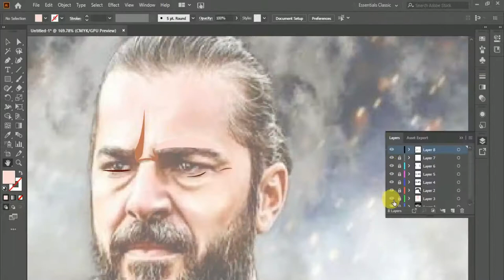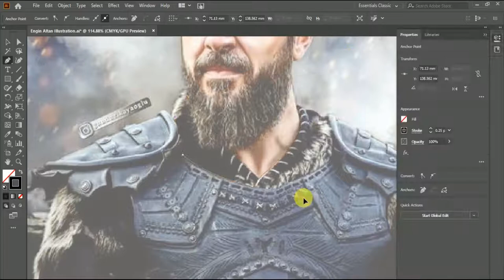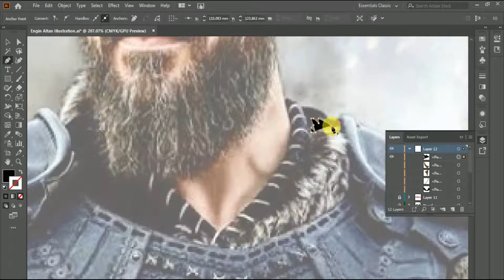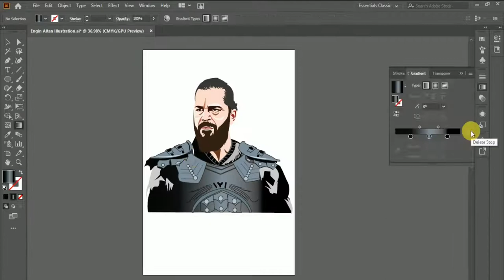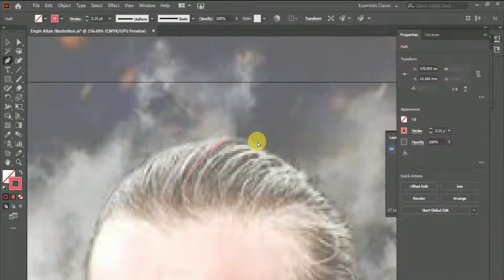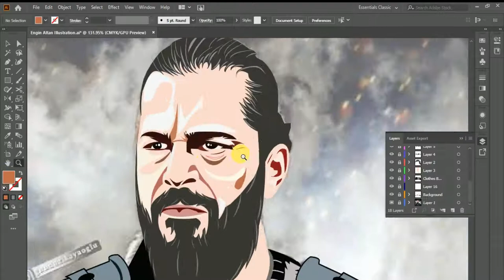Vector Art ft. Ertugrul (Engin Altan Duzyatan) | Onais Inam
Hello Guys ...! I am really glad to present you my new video regarding VectorArt of the Main Hero of turk Drama Serial ERTUGRUL in Adobe Illustrator 2020. Hope you guys must support me to improve my skills to the next level regarding vector graphics.

So watch my video till end and comment in the comment Box. Regards